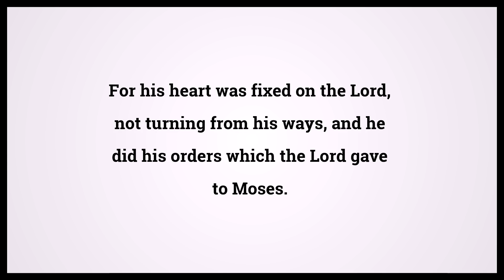Holy Bible Second Book Of Kings 18:6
Video shows Holy Bible Second Book Of Kings Chapter 18 Verse 6: For his heart was fixed on the Lord, not turning from his ways, and he did his orders which the Lord gave to Moses. Powered by MaryTTS. Text taken from Bible in Basic Edition. Bible Second Book Of Kings 18:6